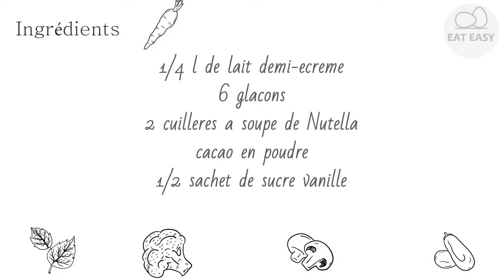Milk shake glacé au Nutella Appétissant!